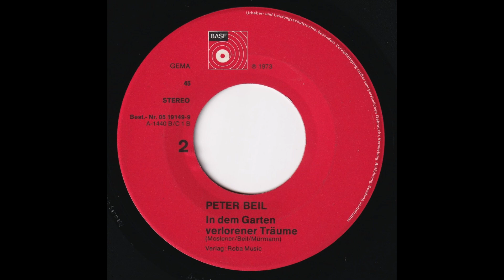Peter Beil - Im dem Garten verlorener Träume (1973) HD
Taken from his 1973 Single release "Du, ich, wir beide" (BASF – 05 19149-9)

A-Side
"Du, ich, wir beide"

B-Side
"In dem Garten verlorener Träume"

Music & lyrics by Hans-Georg Moslener, Peter Beil & Wolfgang Mürmann

Until today, "In dem Garten verlorener Träume" remains digitally unreleased.